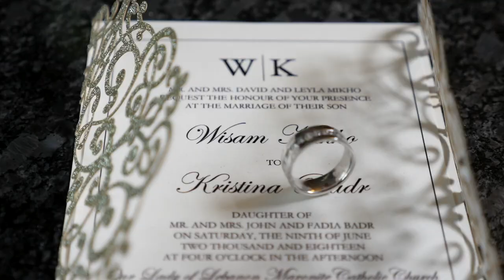Wisam & Kristina Mikho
This video is about Wisam & Kristina Mikho